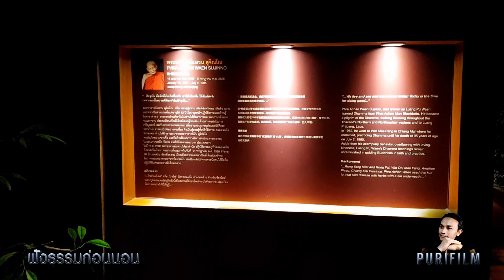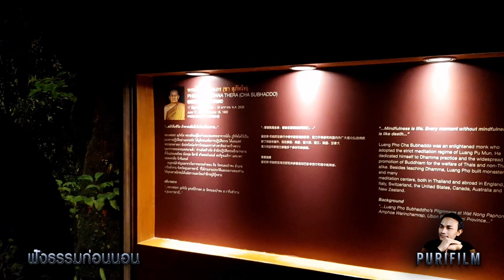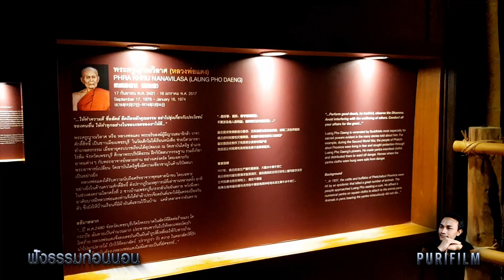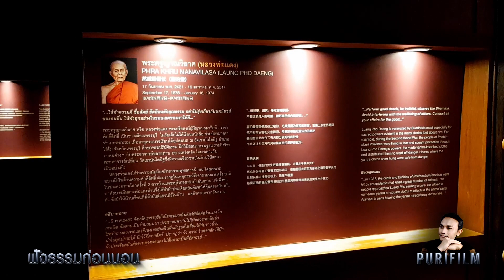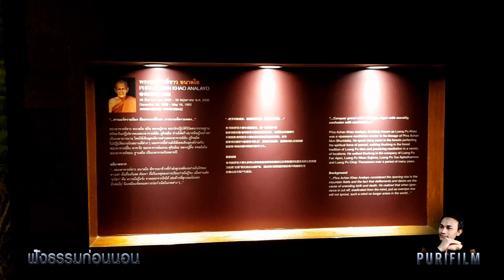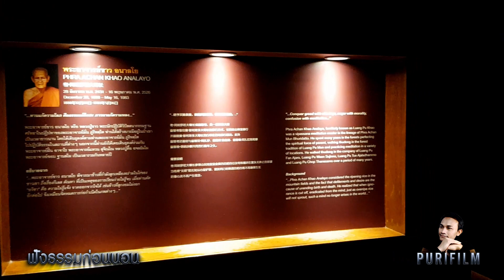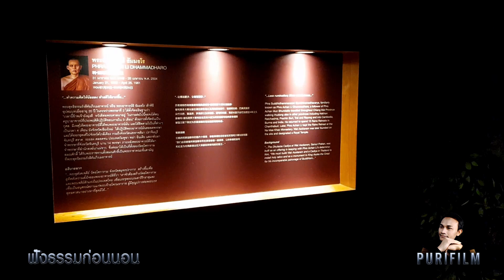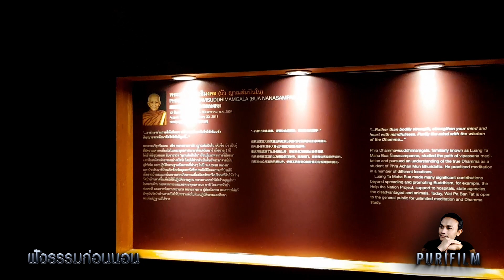ฟังธรรมก่อนนอน EP14 รู้จักปล่อยวาง จากความทุกข์ ด้วยตัวเองแบบง่ายๆ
ขอบคุณสถานที่ : หุ่นขี้ผึ้งจำลอง วัดญาณสังวรารามวรมหาวิหาร จ.ชลบุรี

ขออนุโมทนาบุญกับทุกท่าน ที่สมัครสมาชิกแบบรายเดือนกับช่องยูทูป PURIFILM Channel ครับ
สมัครสมาชิกแบบรายเดือนคลิกลิงก์นี้เลยครับ